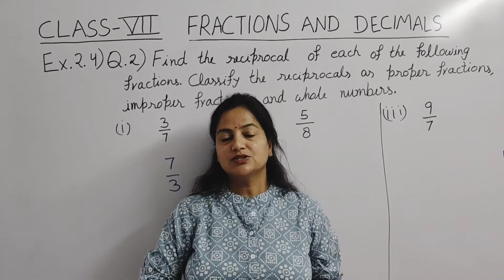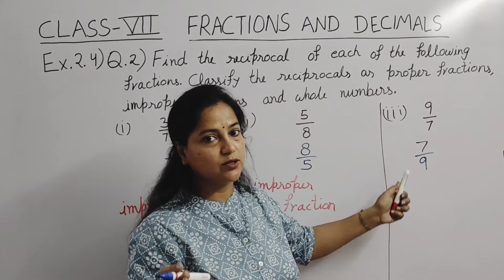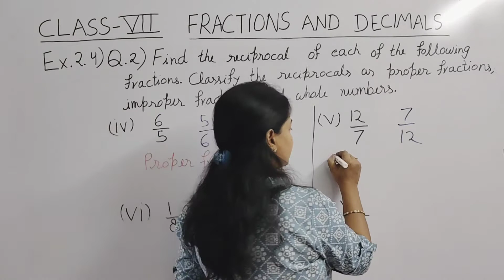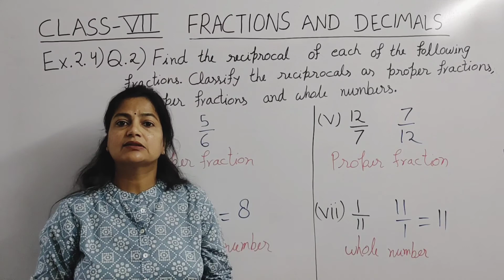Q.2 - Ex 2.3 - Fractions And Decimals - Chapter 2 - Class 7 - NCERT Maths - Revised syllabus